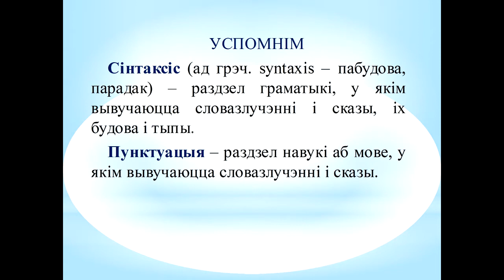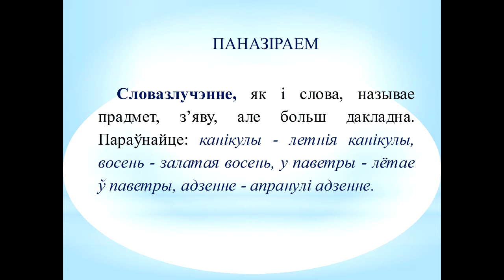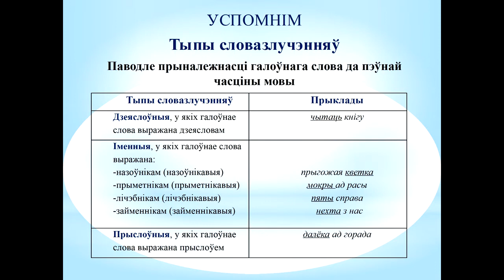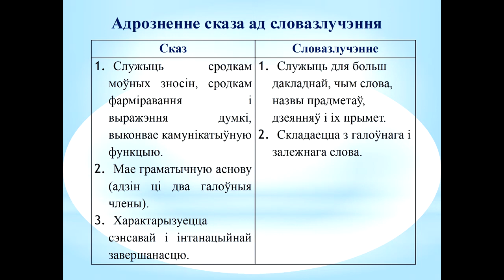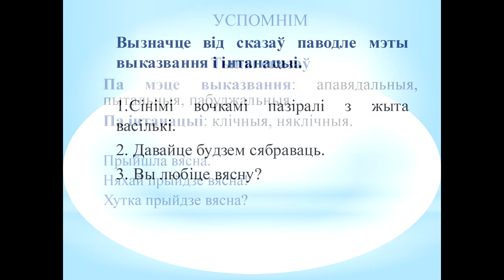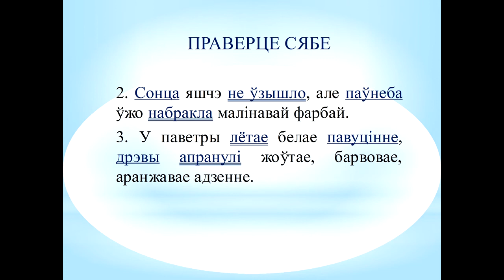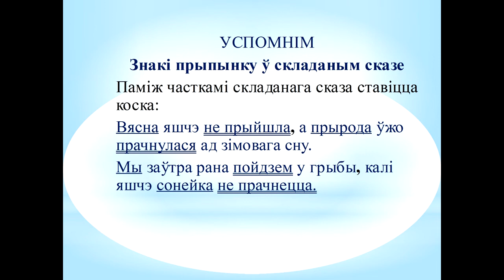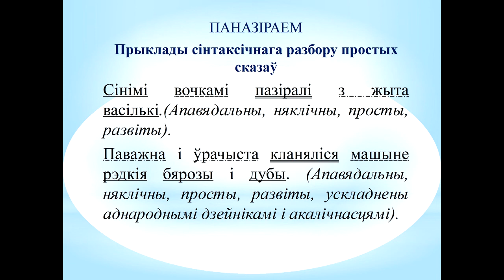Тэма 4. Словазлучэнне і сказ. Знакі прыпынку ў простых і складаных сказах